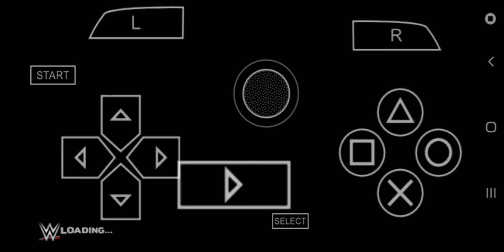SIN CARA VS ANDRADE CEIN ALMAS TABLE MATCH 2K21